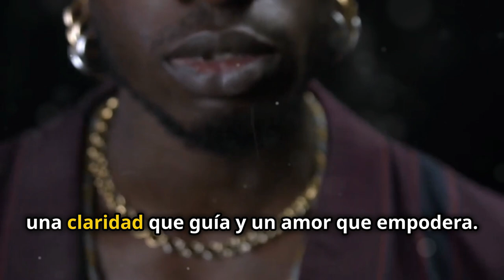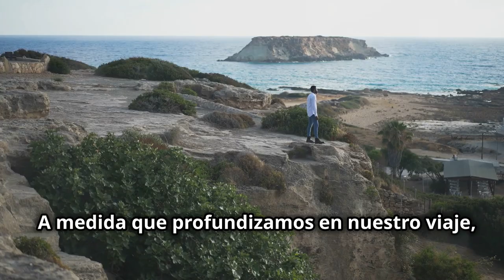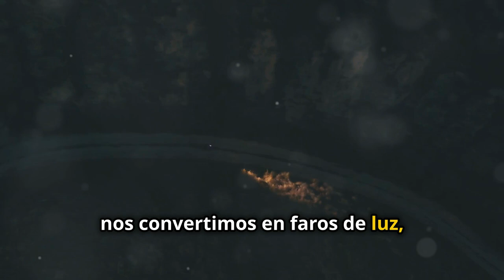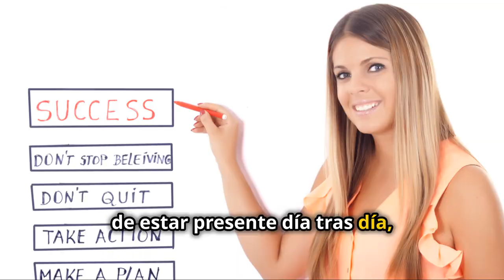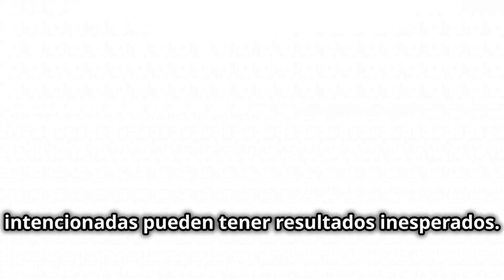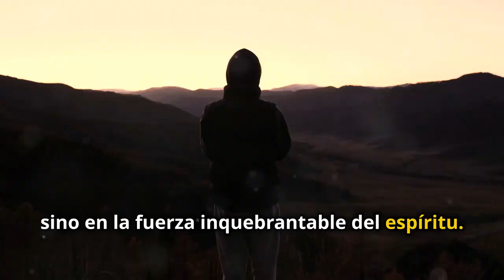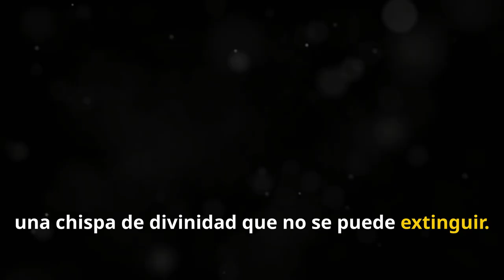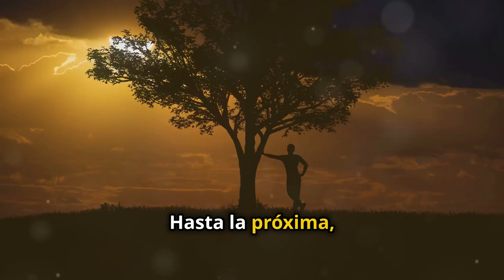6 Signos Indudables del Despertar del Divino Masculino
¡Hola a todos! En este video, exploraremos los 6 signos indudables del despertar del divino masculino. El divino masculino representa la fuerza en acción y es esencial para vivir una vida equilibrada. Descubre cómo reconocer estos signos en ti mismo y cómo puedes aprovechar esta poderosa energía para alcanzar tu máximo potencial.

00:00:00 El Viaje Comienza
00:00:49 Un Cambio Profundo
00:02:09 Abrazando la Responsabilidad
00:03:43 Enfoque y Determinación
00:04:48 El Poder de la Acción
00:06:02 Decisiones Conscientes
00:07:21 Un Faro para los Demás
00:08:35 Embrace Your Divine Masculine